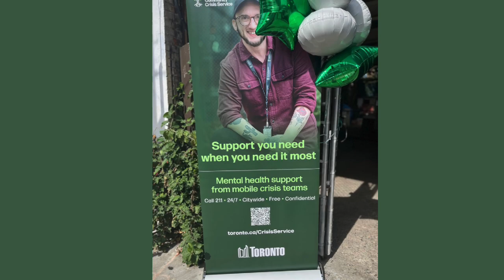HIGHLIGHTS MONTAGE MID YEAR 2024